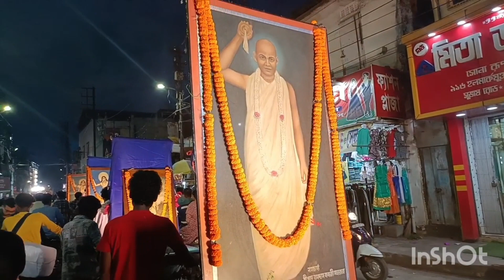নিত্যানন্দ প্রভুর শোভা যাত্রা Bankura # #2024 #